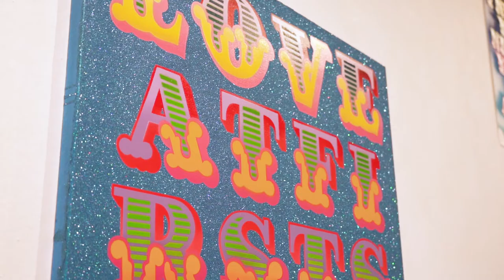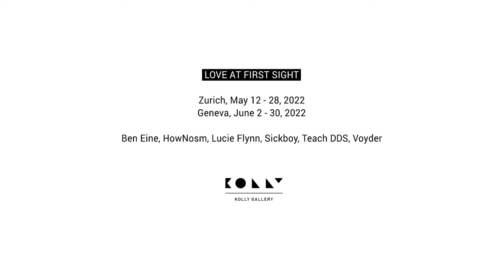Ben Eine and Friends | Love at First Sight 💕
"Love at First Sight" is the motto of the group exhibition presented at Kolly Gallery in Zurich from May 12th -28th and Geneva from June 2nd – 30th 2022. It describes a sudden, instinctive and positive feeling of a great thing; this can be love, a new piece of clothing or a hobby. Ben Eine’s heart beats for art and his fellow artists with their each and individual styles. Therefore he invited an impressive ensemble of artists: Voyder (UK), TeachDDS (UK), HowNosm (USA) and Sickboy (UK).